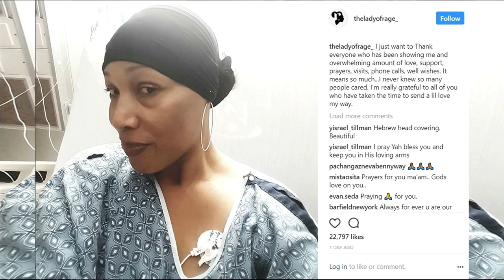Lady of Rage is in the hospital! Legendary 90's emcee isn't doing to well Pray for her!